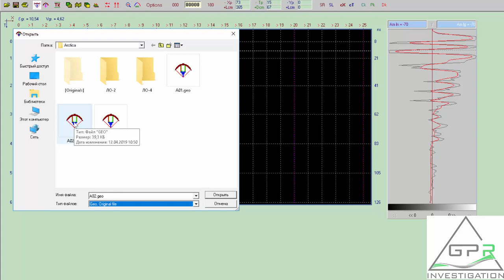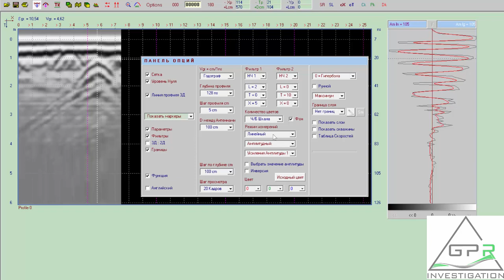Увидеть невидимое. Программа обработки Крот. Начало работы с фильтрами 1 часть.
Основы работы в программе Крот. Основные функции для начала обработки, фильтрация, корректировка разрезов, поиск сигналов. Как отличить сигнал от объекта на экране прибора от фоновых шумов.
Программа Крот предназначена для обработки данных со всех типов георадаров Лоза. Данное учебное видео демонстрирует как можно улучшить качество исходных данных и различить объекты на радараграмме.
На экране данные снятые Лоза-В, программа Крот 1800
The basics of working in the KROT software. Basic functions for processing, filtering, correcting sections, searching for signals. How to distinguish a signal from an object on the device screen from background noise.
The Krot software is designed to process data from all types of Loza GPR. This video tutorial demonstrates how you can improve the quality of the original data and distinguish objects on the radar.
On the screen, the data captured by Loza-V, the program Krot 1800